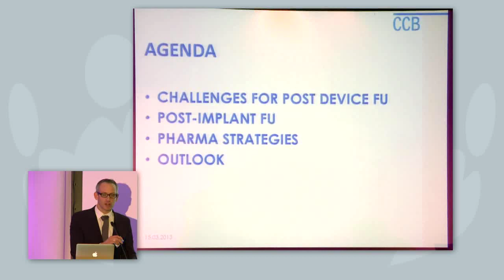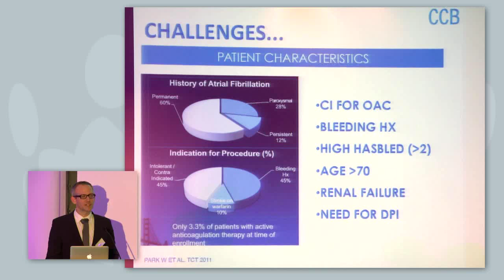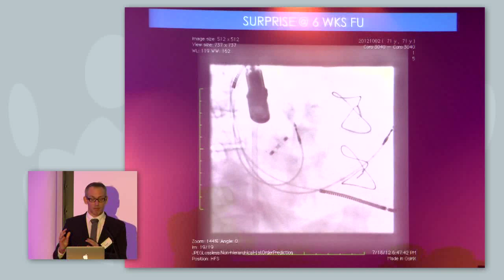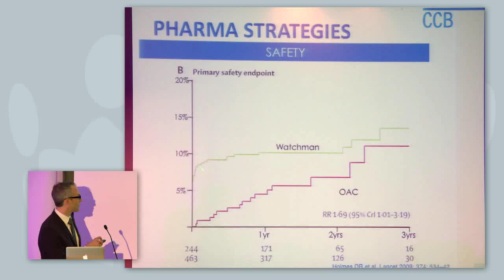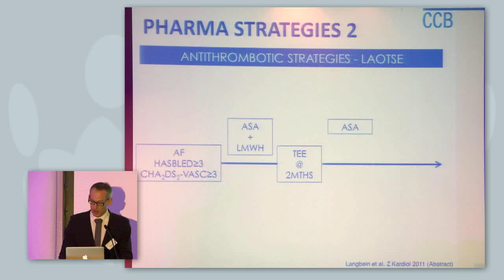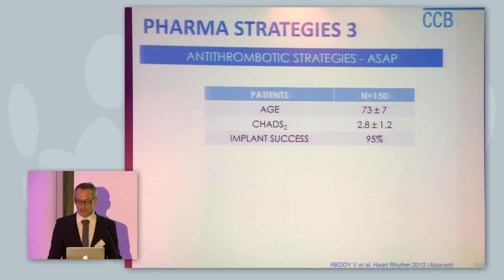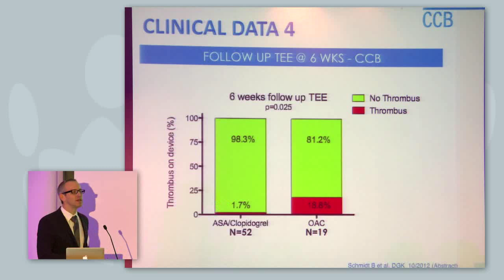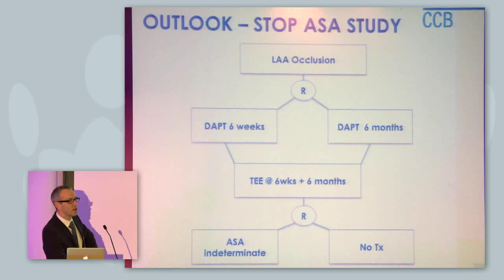Post device implant; follow-up and pharma strategies after LAA Occlusion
New ideas and strategies to decide on what to do after implantation. What drugs should be prescribed after implantation.